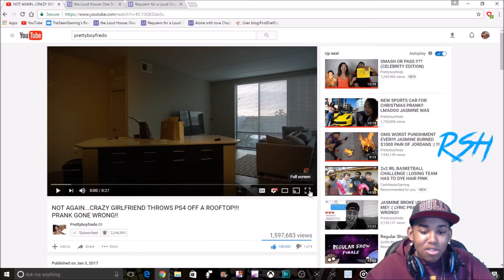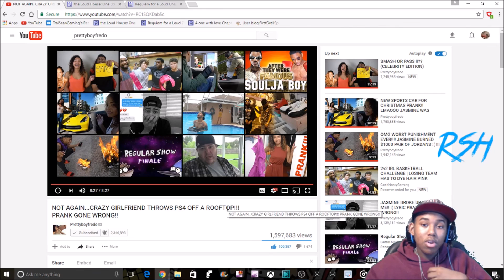Prettyboyfredo's girlfriend throws ps4 off the roof prank Reaction